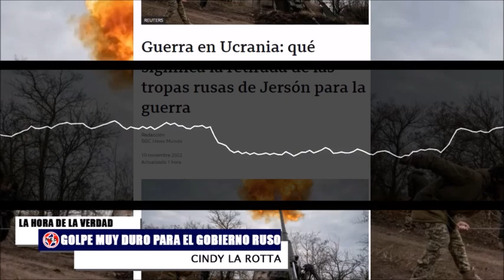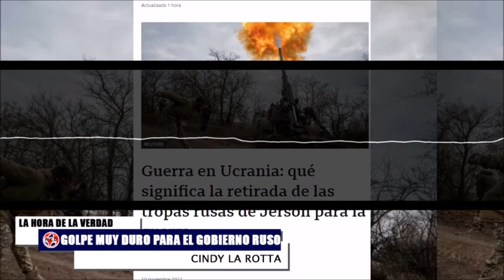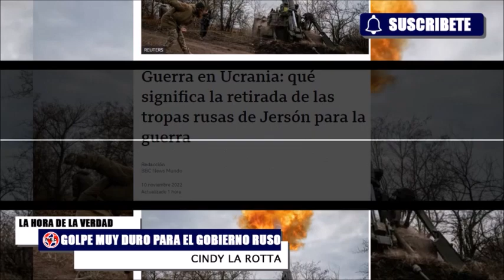🌎 GOLPE MUY DURO PARA EL GOBIERNO RUSO y mas noticias del Mundo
¿Señal de derrota o repliegue estratégico? Tras días de rumores, el Ministerio de Defensa ruso confirmó que sus tropas se retiraron por completo de la región de Jersón en dirección a la orilla este del río Dnipro.
Aunque desde el gobierno ruso no utilizan la palabra "repliegue" sino que hablan de "maniobra en estricta conformidad con el plan acordado", la retirada de sus tropas de la principal conquista realizada hasta la fecha supone, a todas luces, "un humillante revés para los planes de Putin", como han asegurado numerosos analistas.